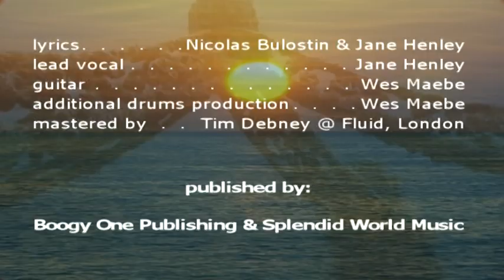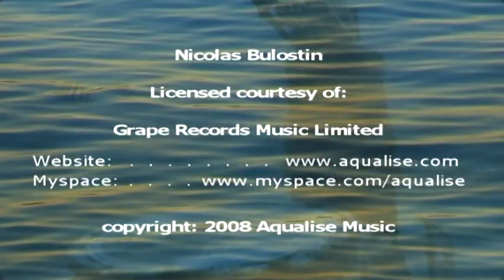Aqualise - LOST IN THE SEA - featuring Jane Henley - video by aquamotion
Welcome to Aqualise. Facebook Our mission: Spreading awareness through music. Helping to conserve our oceans for future generations.   By creating awareness and through donations to non-profit marine wildlife organizations, Aqualise actively helps to contribute to the conservation of our environment. Our label - Aqualise Music : The first record record label in the world dedicated to protecting the oceans.Our

"LOST IN THE SEA"
(album version)
Aqualise featuring Jane Henley

lyrics by: Nicolas Bulostin & Jane Henley
lead vocal: Jane Henley
guitar by: Wes Maebe
additional drums production by: Wes Maebe
Mastered by: Tim Debney @ Fluid, London
Published by: Boogy One Publishing & Splendid World Music
Produced, programmed, arranged & mixed by: Nicolas Bulostin
Licensed courtesy of: Grape Records Music Limited
copyright: 2008 Aqualise Music/Grape Records Music Limited

video credits:
production: aquamotion film & tv
camera: Stefanie Voigt
editing: aquamotion film & tv